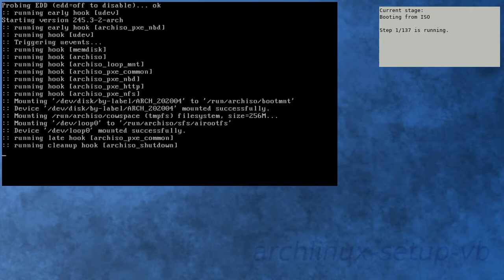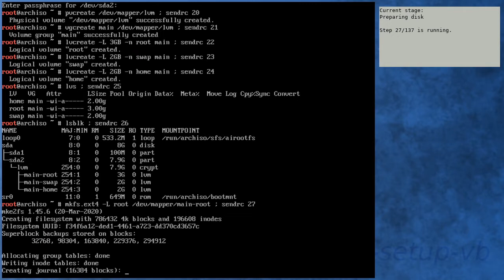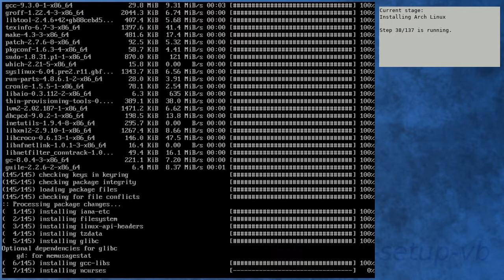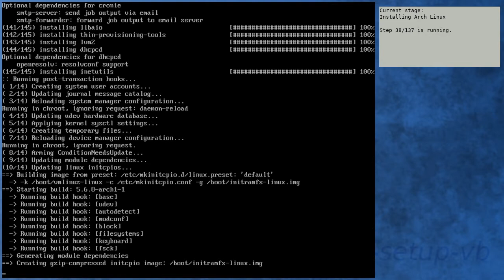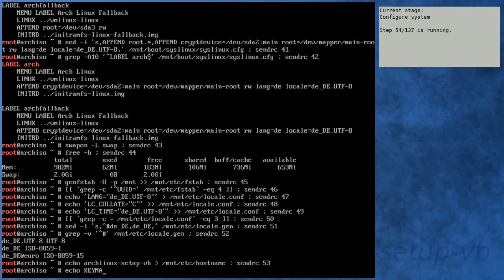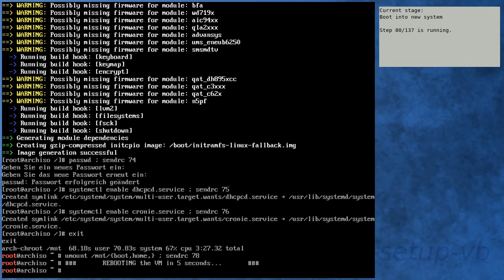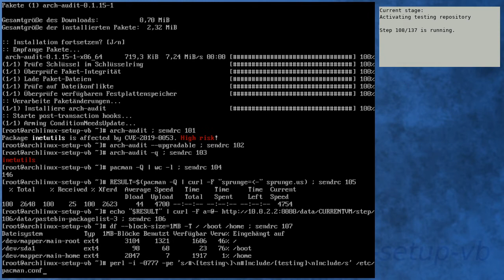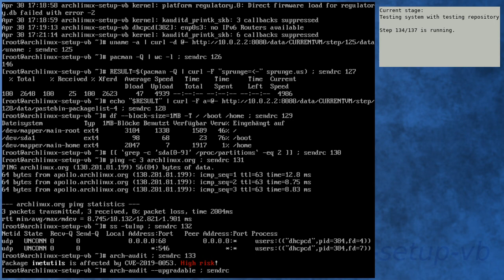Arch Linux installation recording to kernel 5.6.8-arch1-1 (core)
[00:00] Booting from ISO
[01:08] Preparing
[02:02] Preparing disk
[03:53] Installing Arch Linux
[10:13] Configure boot
[10:33] Configure system
[11:34] Configure system in chroot
[15:14] Boot into new system
[16:22] Running in new system
[17:46] Activating testing repository
[18:25] Booting to system with testing repository
[19:29] Testing system with testing repository
[20:44] End

Kernel details:
5.5.13-arch2-1 (ISO)
5.6.8-arch1-1 (after installation)

5.6.8-arch1-1 (after enabling [testing])